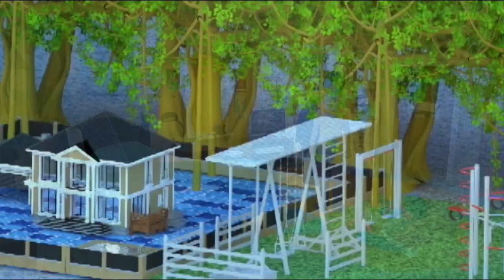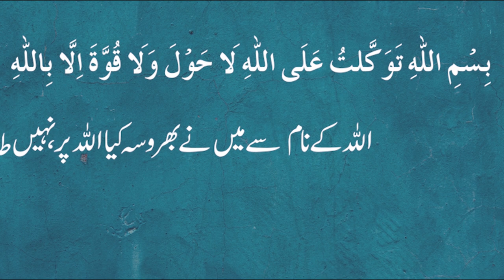Ghar Se Bahir Niklny Ki Dua || Islamic Duain For Kids || Urdu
Ghar Se Bahir Niklny Ki Dua with Arabic Talafoz.
A Little Practice for Learning Dua's to Muslim Children.

For More Dua